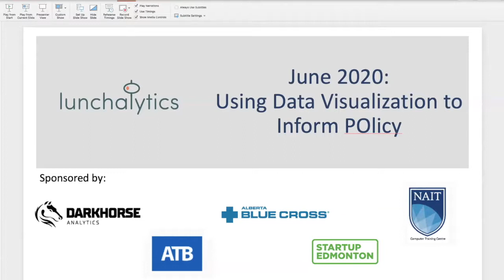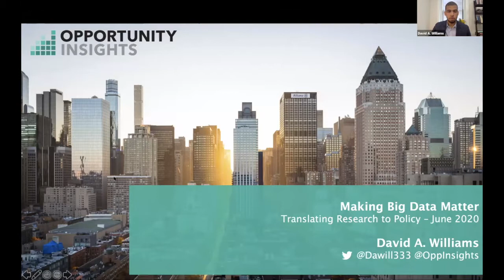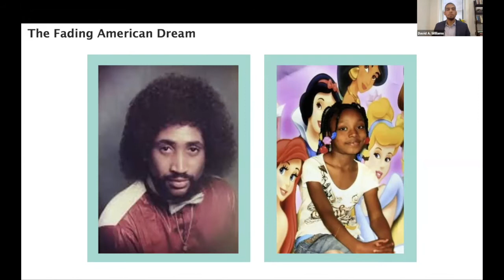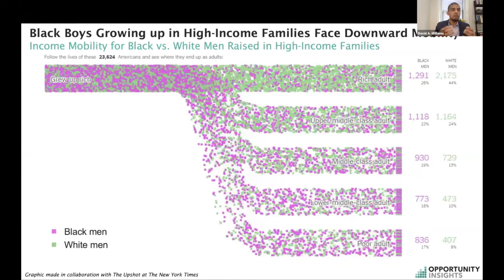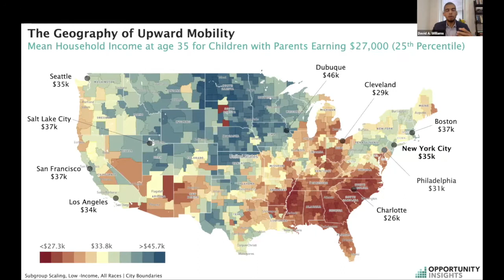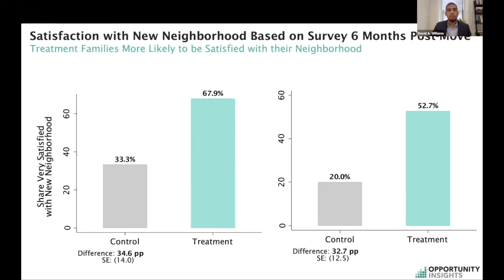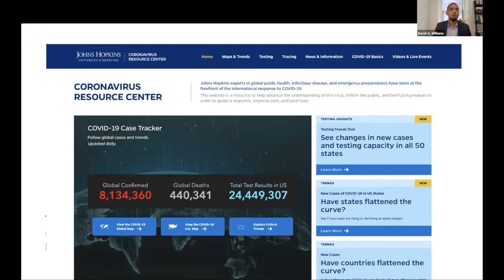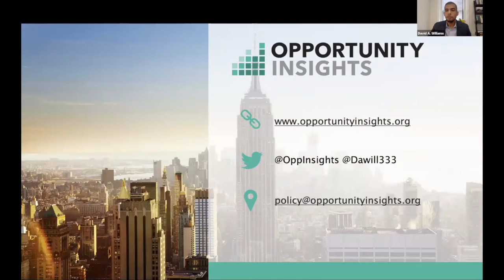Using Data Visualization to Inform Policy - Part 1 - David Williams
Making Big Data Matter - David A. Williams of Opportunity Insights discusses translating research to policy.